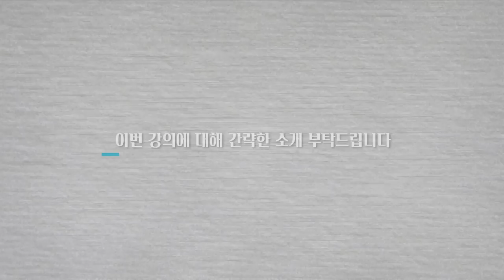[석학인터뷰] 김민수 ─ 우리나라에 테슬라보다 앞선 자동차 기술이 있다?! | 2020 봄 카오스강연 '첨단기술의 과학'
[석학인터뷰] 우리나라에 테슬라보다 앞선 자동차 기술이 있다?! | 김민수 서울대 기계공학부 교수 |  2020 봄 카오스강연 '첨단기술의 과학'

김민수 교수님과 함께하는 봄 카오스강연 '첨단기술의 과학' 2강이 3월 11일 생중계됩니다!